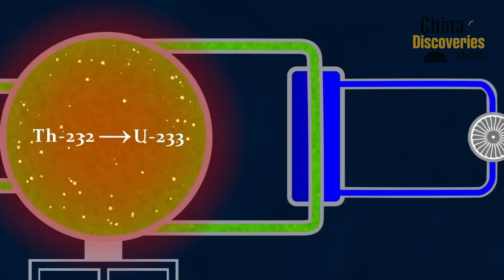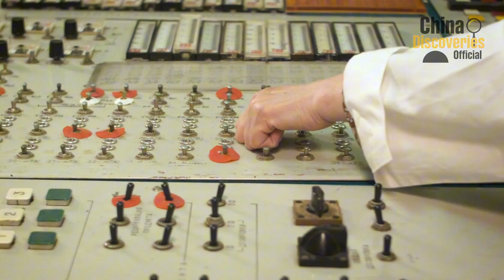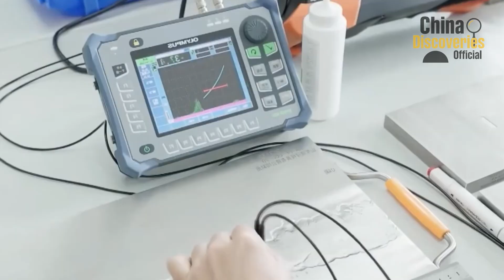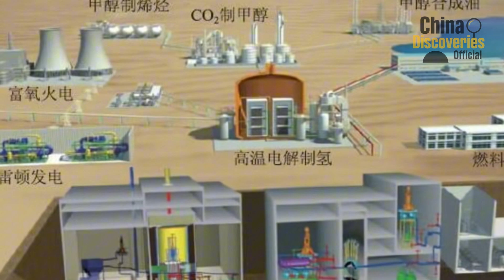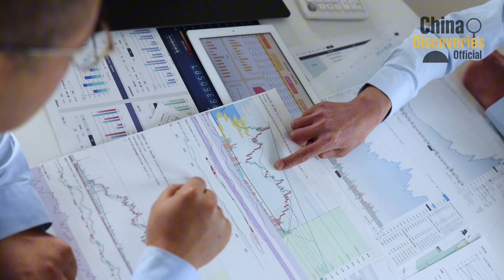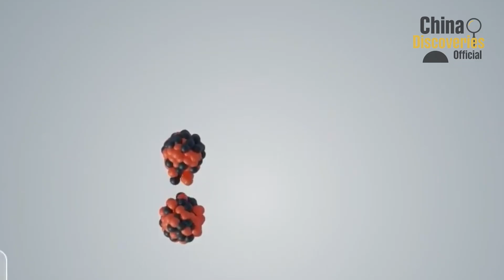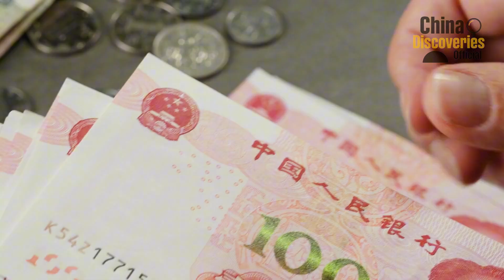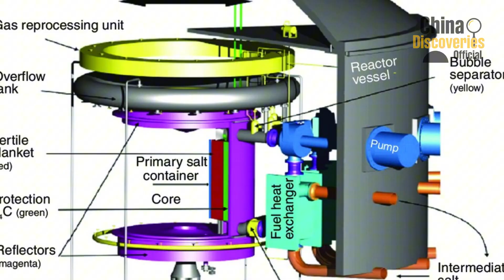China Has Just Succeeded in “Breeding” Clean Uranium Energy From Thorium, Shocking the U.S.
China has just shocked the world by completing what the United States started 80 years ago. In the heart of the Gobi Desert, a small two-megawatt thorium reactor called the TMSR LF1 reactor has achieved something no other country has ever done: transforming thorium 232 into uranium 233 inside an operating molten-salt system. Developed by the Shanghai Institute of Applied Physics under the Chinese Academy of Sciences, this breakthrough marks a new era for china nuclear energy and global clean technology.
Unlike traditional uranium reactors, the china thorium reactor uses a molten fluoride salt mixture that runs at higher efficiency and eliminates the risk of core meltdown. The project, known as TMSR LF1, is part of a national plan to build a new generation of china molten salt reactor facilities that can breed their own fuel while producing sustainable electricity. Inside this sealed system, xenon and krypton gases are constantly removed, keeping the reaction stable and self-sustaining. Scientists call it a self-fueling machine capable of powering China for thousands of years.
The thorium reactor project represents more than scientific success. It is a declaration of China’s technological independence. While the United States abandoned its Oak Ridge thorium program in 1976, China quietly revived the idea and brought it to life on a national scale. After seven years of research and an investment of about 3 billion yuan, the TMSR LF1 reactor reached full operation in 2024, proving that clean nuclear energy can be safe, efficient, and nearly endless.
Every atom of thorium 232 inside this gobi desert reactor has the potential to become uranium 233, generating power without the massive waste or meltdown risks of traditional reactors. This process, known as in-core thorium-to-uranium breeding, allows the reactor to regenerate its own fuel and run for decades without external supply. Experts say that just one ton of thorium can produce as much energy as 3.5 million barrels of oil.
The success of this china thorium reactor shows that nuclear technology can be both clean and sustainable. With china clean energy goals set for carbon neutrality by 2060, the country is building not only power plants but a self-reliant ecosystem for the future. The china megaprojects in the Gobi Desert symbolize a shift in global leadership from fossil fuels to renewable nuclear energy.
This new thorium reactor is not just a power generator; it is the beginning of a global transformation. As the world searches for safe, abundant energy, China has proven that innovation, vision, and persistence can unlock the secrets of the atom and light the way for humanity’s next chapter in energy history.